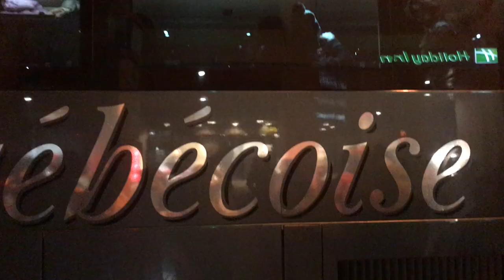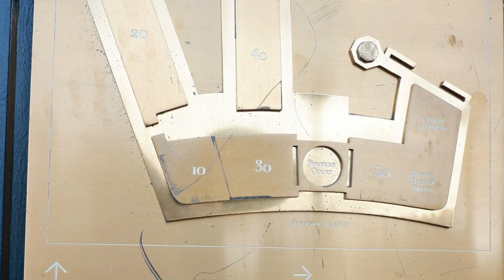Boston Escape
Welcome to Boston, Massachusetts, USA. Boston is the 'Athens of America' because of its literate and engaged citizenry, and because wisdom and knowledge, and the advantages of education are diffused throughout the body of the people. The famous and elite Harvard University is the wealthiest university in the world with a current endowment of over $36 billion.